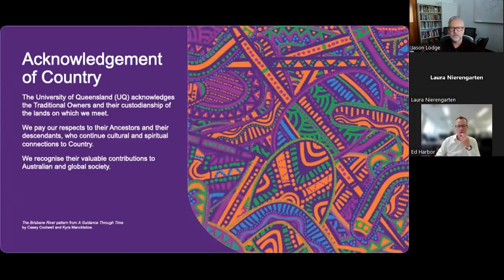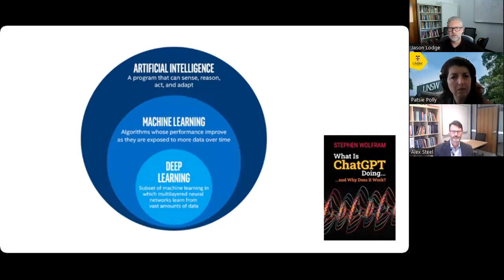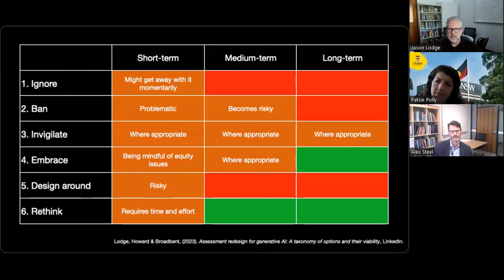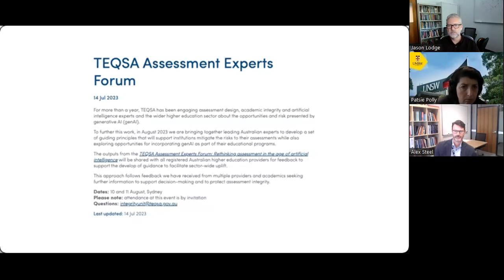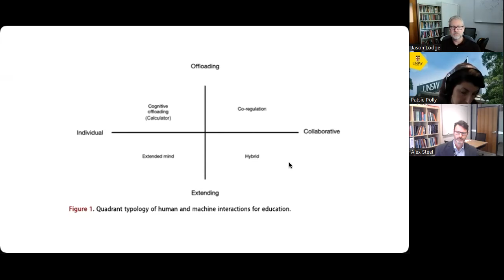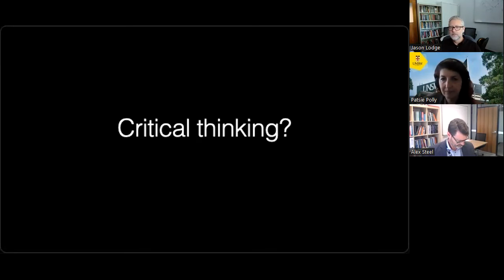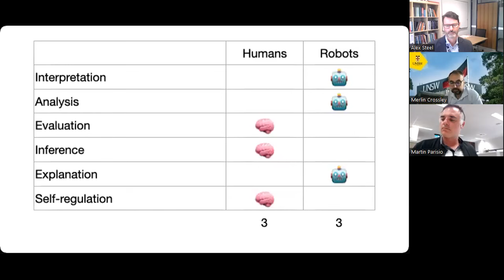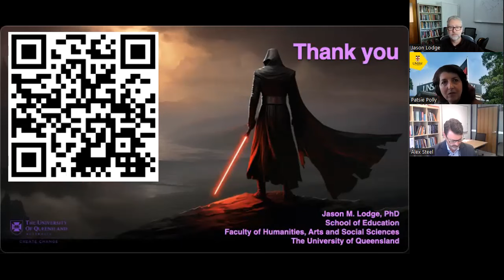From hype to despair and back again: Where to next with generative AI and assessment?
Since generative AI's emergence on the scene, academic integrity has been a prominent issue in education, leaving many asking, 'where to next?'. This Scientia Education Academy lecture, presented by Associate Professor Jason Lodge (UQ), discusses the future of educational assessment in the face of AI, building on a national assessments and AI forum held in August, underlying a recent TEQSA report.